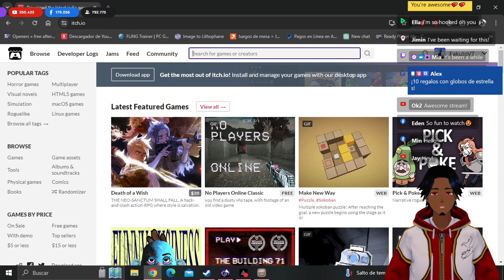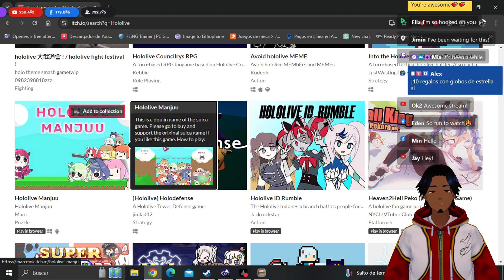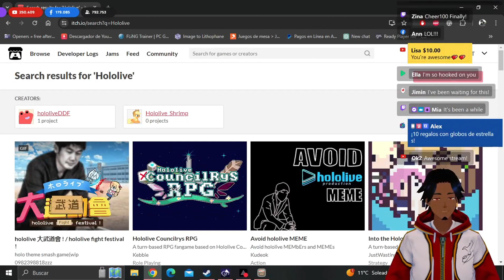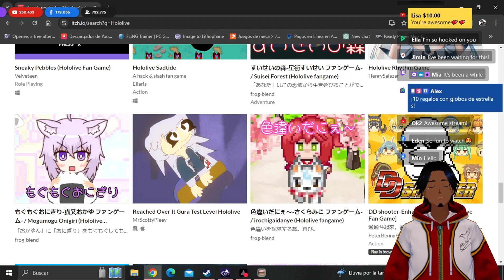Wowowow Korone Box - Nuevo juego de Hololive con Korone!!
Presentando el Estreno de su lanzamiento en Steam, el juego de Korone Inugami!!!